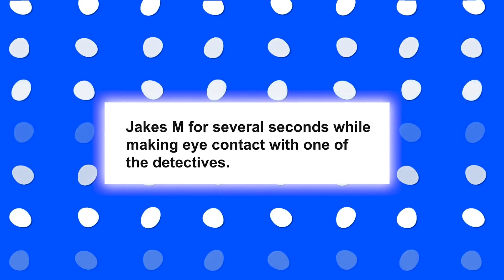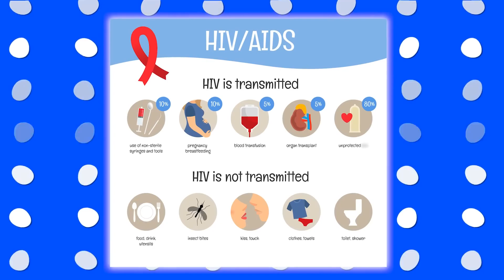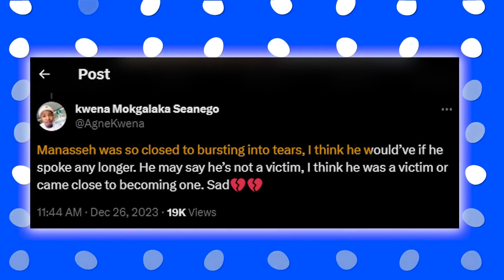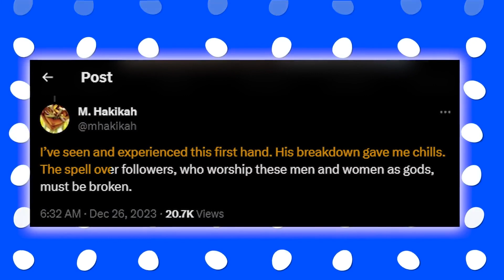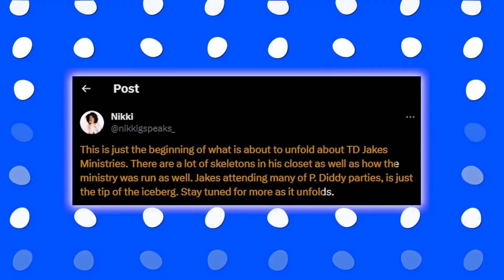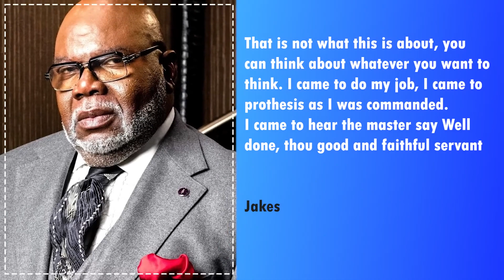Is T D Jakes OFFICIALLY ARRESTED After His Son Confirms The Rumors!